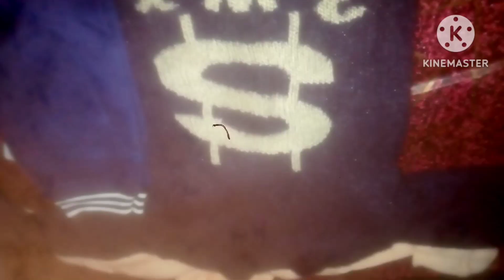wo babies jo khna ni khty unhy khna kihlna asan ksy bnyy,,,shadi shopping,,,lifestyle in colours,,,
Jo bachy khna no khtyy unhy ksy kilyyy khnaaa..shdii ki tyriaaa...shdiii ki shopping,,,, my daily routine,,,,